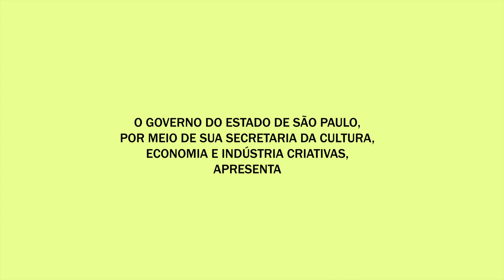#6 - THIAGO FRANÇA | CAMINHOS DA CRIAÇÃO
Thiago França é saxofonista, compositor, arranjador e produtor. O artista comanda a Espetacular Charanga do França, um dos mais conhecidos e queridos blocos de São Paulo, o grupo explora novas vertentes da música através dos instrumentos de sopro e percussão, unindo influências do jazz e tradições afro-brasileiras.

Essa temporada é uma produção do Instituto Arte na Escola, realizada pelo Governo do Estado de São Paulo através do Programa de Ação Cultural (ProAC) e patrocínio da Iochpe Maxion e Sky.